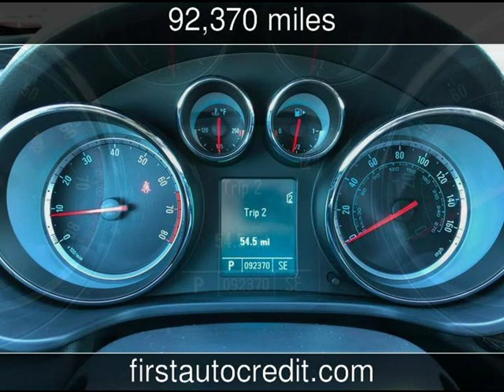2011 Buick Regal CXL RL2 Used Cars - Jackson ,MO - 2019-10-17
See more details about this used car This 2011 Buick Regal CXL RL2 with 92,370 miles is for sale at First Auto Credit.